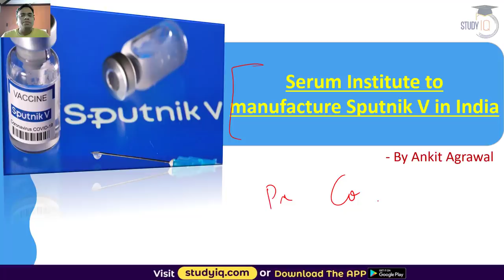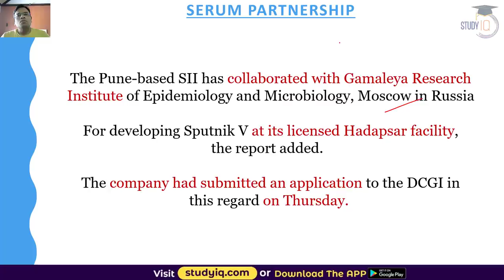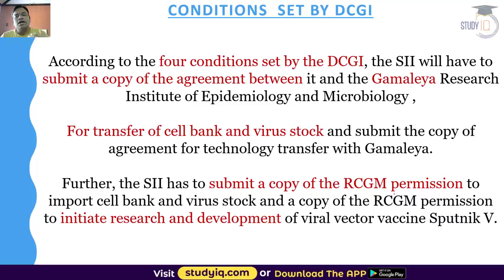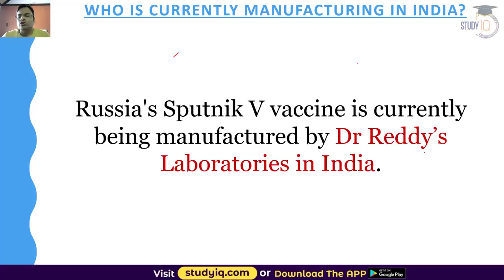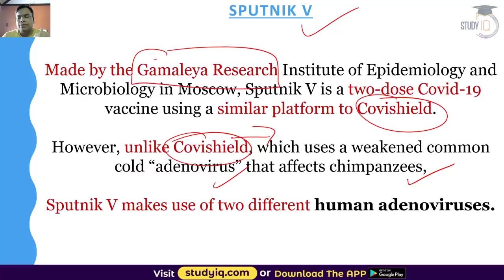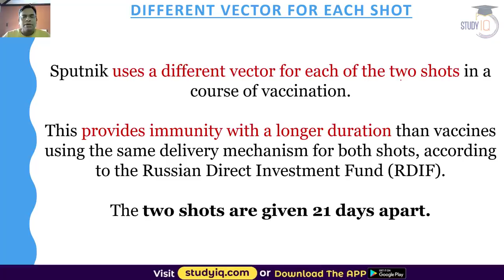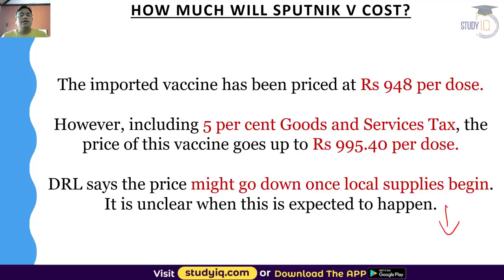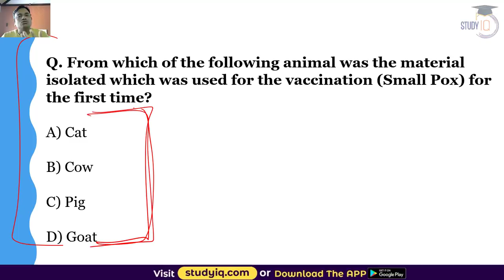Serum Institute of India to make Sputnik V in India - Current Affairs for UPSC, SSC, State PSC exams